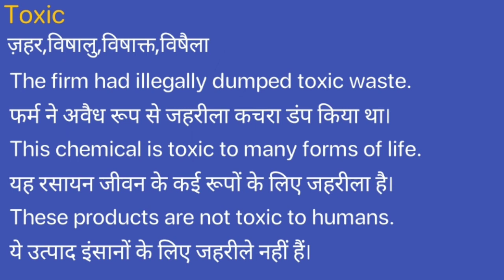Toxic Meaning in Hindi/Toxic ka Matlab kya Hota hai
Toxic meaning in Hindi
Toxic ka Matlab kya Hota hai
Toxic ka Hindi Meaning
Toxic explained in detail.

इस विडियो में मैं  ,Toxic शब्द का इंग्लिश में अर्थ या मतलब क्या होता है इसके के बारे पूरी विस्तृत रूप से बताया .